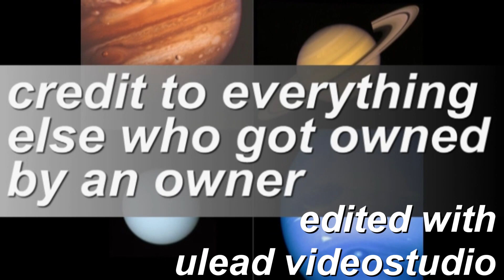Stan Talent 2